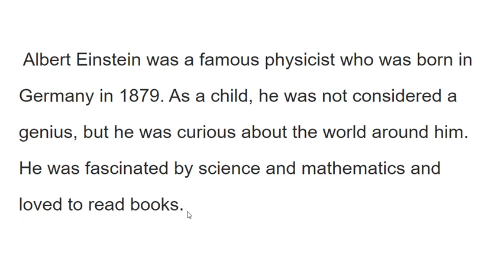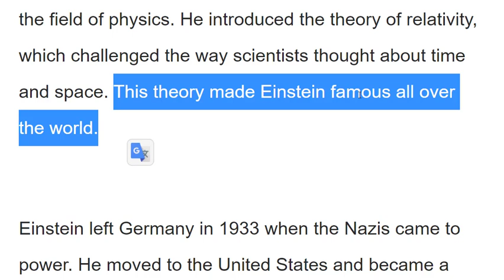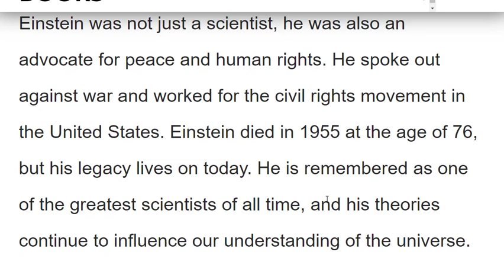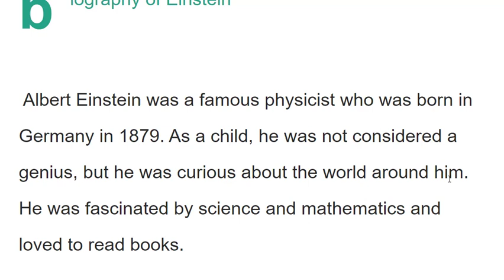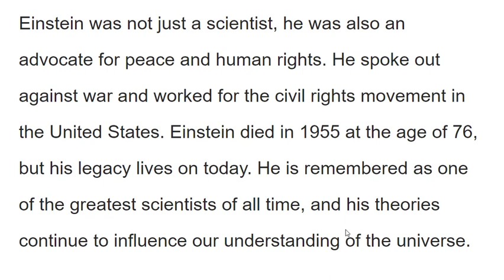موضوع عن حياة اينشتاين باللغة الانجليزية مع الشرح بالعربية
Albert Einstein was a famous physicist who was born in Germany in 1879. As a child, he was not considered a genius, but he was curious about the world around him. He was fascinated by science and mathematics and loved to read books.

In 1905, Einstein published a paper that revolutionized the field of physics. He introduced the theory of relativity, which challenged the way scientists thought about time and space. This theory made Einstein famous all over the world.

Einstein left Germany in 1933 when the Nazis came to power. He moved to the United States and became a professor at Princeton University. During World War II, Einstein wrote a letter to President Roosevelt, warning him that Germany might develop a nuclear weapon. This letter led to the creation of the Manhattan Project, which developed the atomic bomb.

Einstein was not just a scientist, he was also an advocate for peace and human rights. He spoke out against war and worked for the civil rights movement in the United States. Einstein died in 1955 at the age of 76, but his legacy lives on today. He is remembered as one of the greatest scientists of all time, and his theories continue to influence our understanding of the universe.